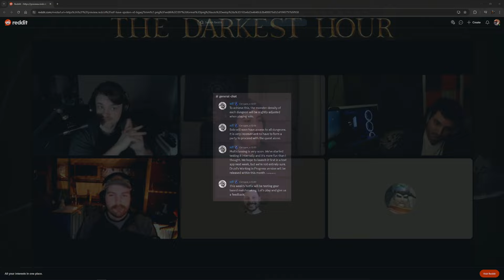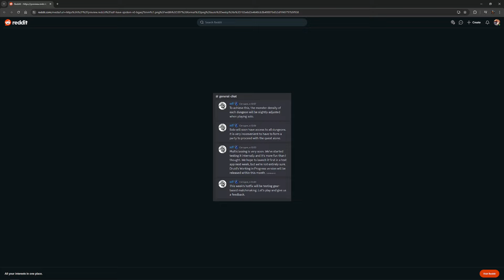The Darkest Hour - Episode 57 ft. Oggieson, SookieSpy, & WilsonsGame | A Dark and Darker Podcast